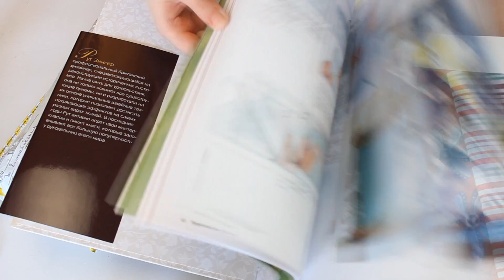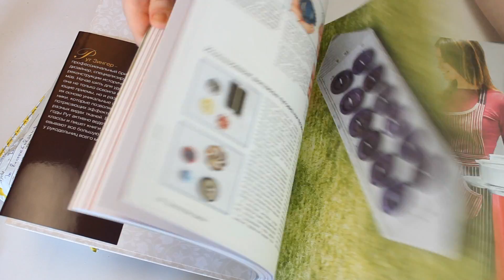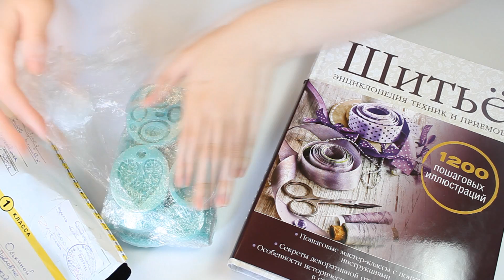Посылочка с молдами) Распаковка!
Всем привет! В этом видео я распаковываю посылочку с молдами и рассказываю, как же я её получила :)
Выбирайте HD 1080, чтобы разглядеть все детали, и читайте описание, там много подробностей!

Где купить полимерную глину? Полимерная глина (пластика) продается в художественных магазинах, в магазинах товаров для хобби и во множестве различных интернет-магазинах.